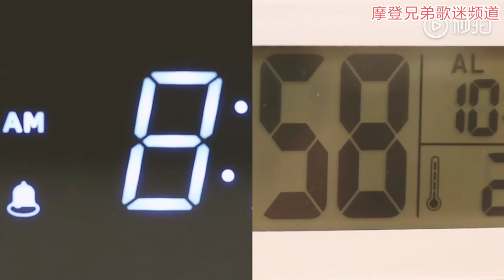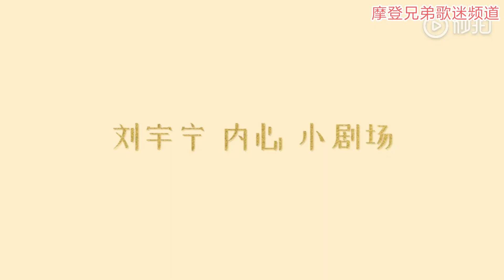摩登兄弟刘宇宁×澳门巴黎人宠粉神操作完整版。